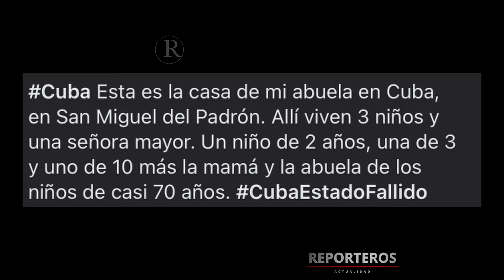Prueba del Bloqueo de Castro al pueblo cubano durante 65 años!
REPORTEROS
Compartir!